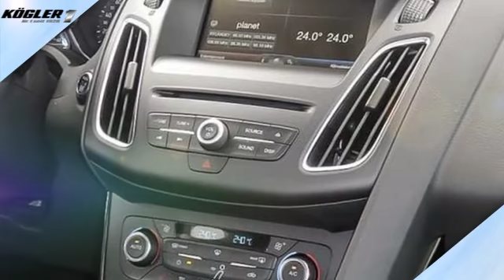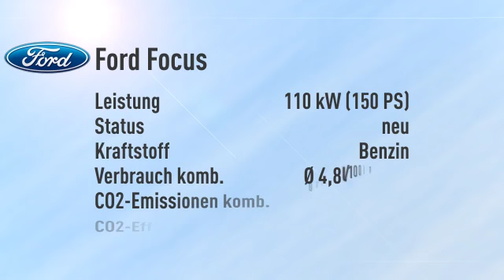Ford Focus Turnier 1.5 EcoBoost Titanium/Navi -22%